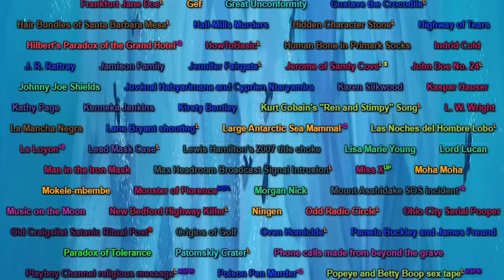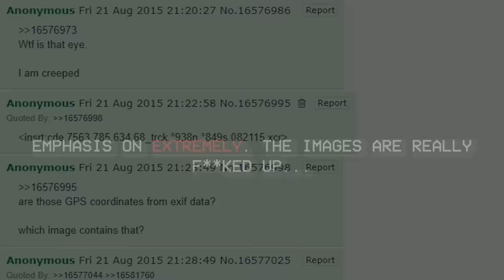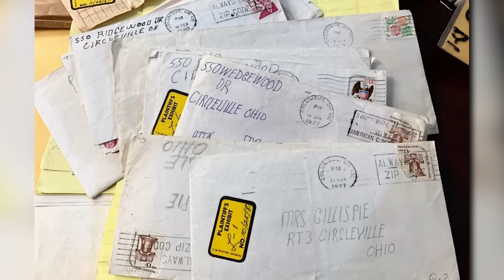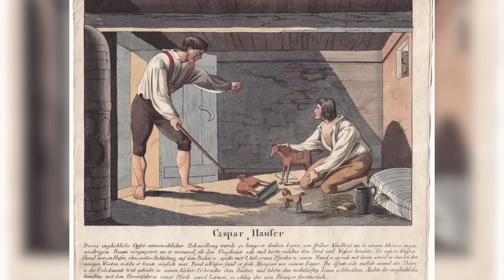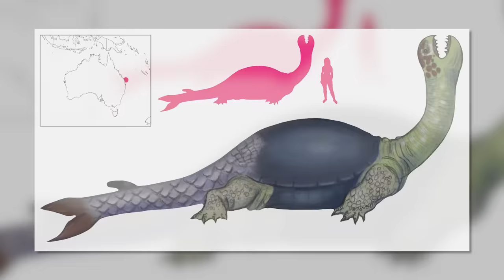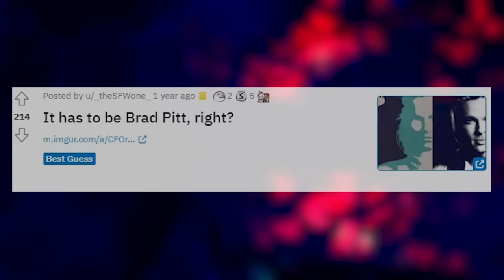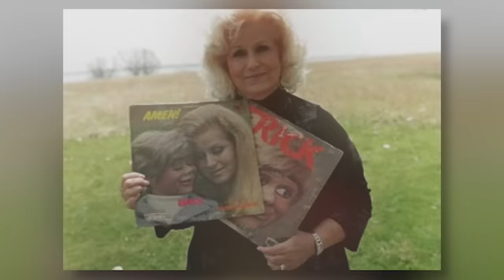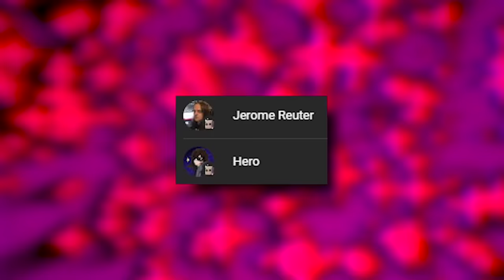The DEEPEST UNSOLVED MYSTERIES Iceberg EXPLAINED (Part 9)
Welcome or welcome back to the unsolved mysteries iceberg! We are now in the 9th installment of this ongoing series. This iceberg, which was created by Jimboseth, has a total of over 1,000 unique mysteries. Some are more well known such as the Zodiac Killer and Jack the Ripper. But then as we dive deeper there are many obscure and disturbing mysteries that you likely never heard of. Make sure to catch up by visiting the link below to binge the previous parts! And leaving a like helps out the channel a lot!

I upload 1 video each week consisting of disturbing topics, true crime, and other internet oddities!

0:00 - intro
0:49 - shauna maynard
4:54 - the princes in the tower
8:30 - poison pen murder
18:03 - kaspar hauser
24:17 - miss x
27:00 - o r c
27:46 - la mancha negra
29:56 - moha moha
30:52 - celebrity number 6
32:36 - queen west pooper
33:35 - the babushka lady
36:19 - pamela buckley and james freund
38:09 - membership info